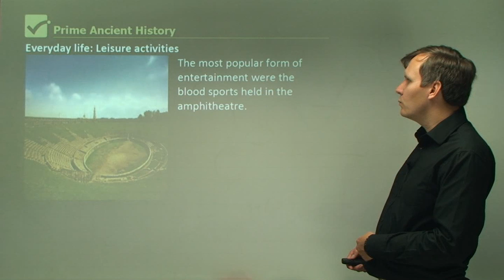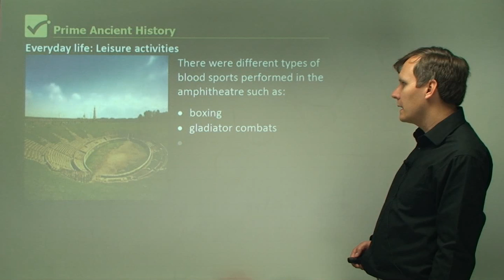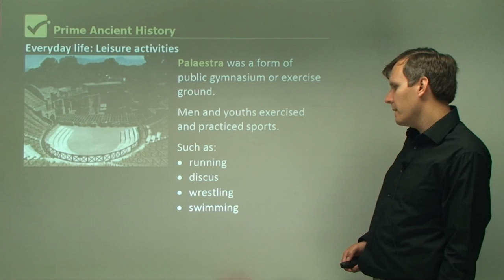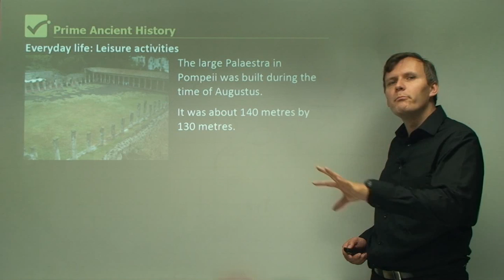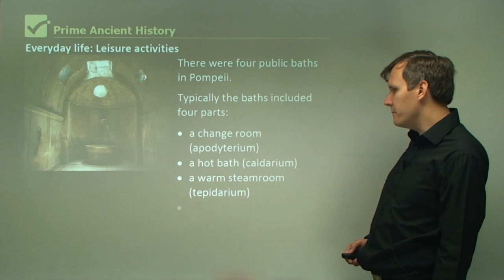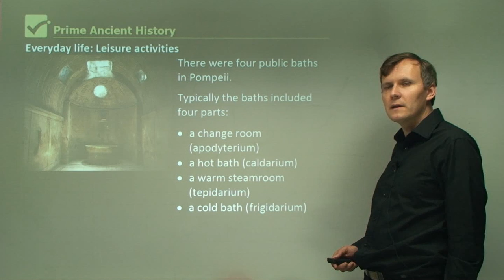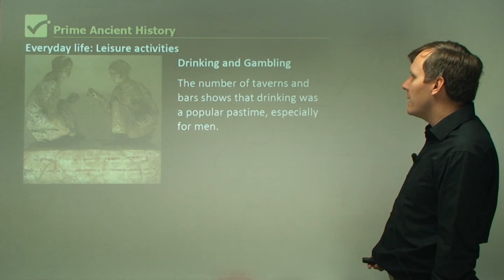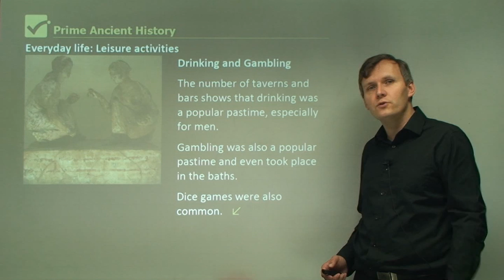√ The Everyday Life Leisure Activities of Pompeii Explained in Detail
The city of Pompeii provided many venues for the people to enjoy their leisure time, these included: the amphitheatre, theatres, the palaestra, the baths. The most popular form of entertainment were the blood sports held in the amphitheatre. It was the biggest building in Pompeii. It could accommodate 15,000-20,000 people. There were different types of blood sports performed in the amphitheatre such as: boxing, gladiator combats, and wild beast shows.

There were two theatres in Pompeii. The large theatre seated around 5000 people. Plays were performed in the large theatre. The small theatre was like a concert hall. It was used for concerts, lectures and poetry readings. Palaestra was a form of public gymnasium or exercise ground. Men and youths exercised and practiced sports such as: running, discus, wrestling and swimming. The large Palaestra in Pompeii was built during the time of Augustus. It was about 140 metres by 130 metres. It had a large swimming pool.

Graffiti from the Paleastra indicates this was the home of the Juventus. There were four public baths in Pompeii. Typically the baths included four parts: a change room (apodyterium), a hot bath (caldarium), a warm steamroom (tepidarium), and  a cold bath (frigidarium). After a bath people could have a massage. At the stabian and forum baths in Pompeii separate provisions were made for women. Over 1000 oil lamps were found at the Stabian baths suggesting they were open at night. Drinking and Gambling. The number of taverns and bars shows that drinking was  a popular pastime, especially for men. Gambling was also a popular pastime and even took place in the baths. Dice games were also common.